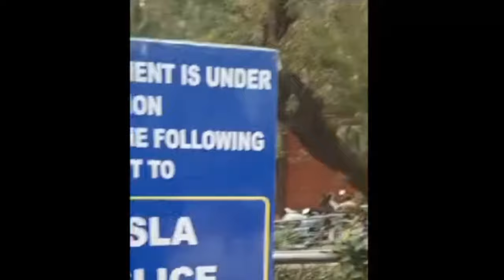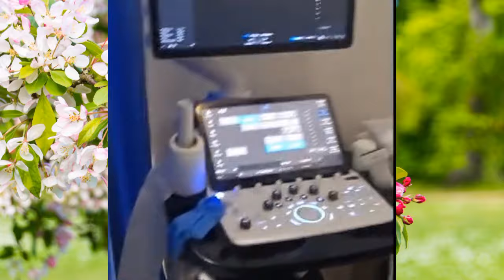Ye Hai Wah Bachchi Jo Hospital Me Admit Hai Khub Imdad Kijiye By Jamshed Ali Qadri Delhi Hospital